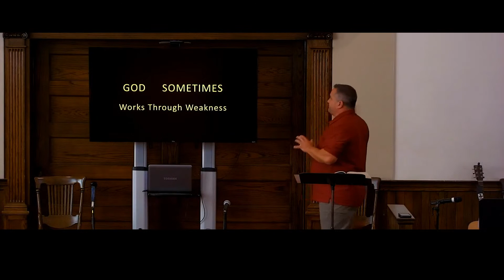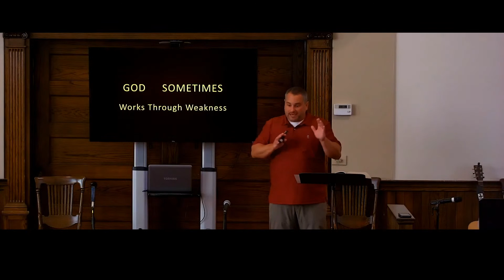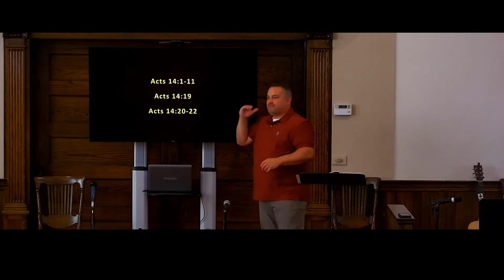August 15, 2021